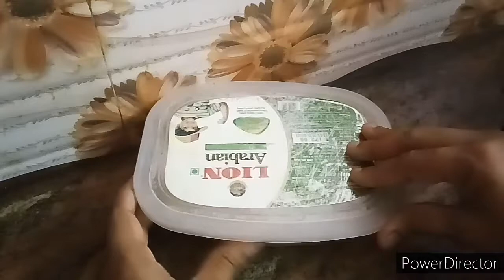பச்சை மிளகாய், கொத்த மல்லி யை 1 வாரம் வரை எப்படி Store பண்ணுவது